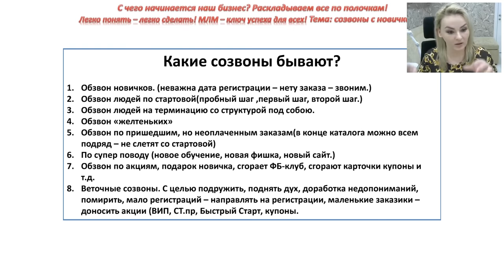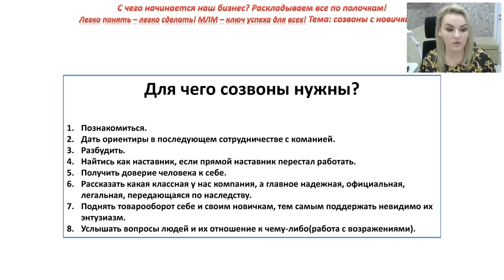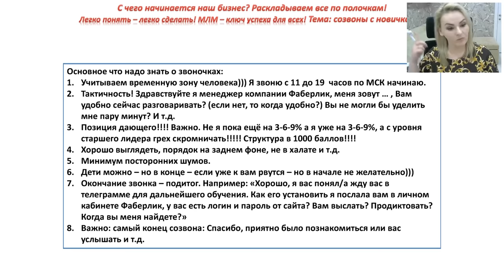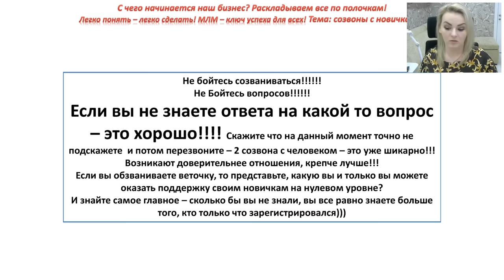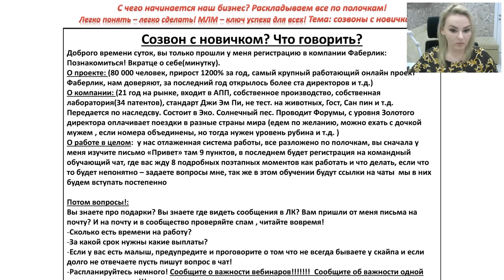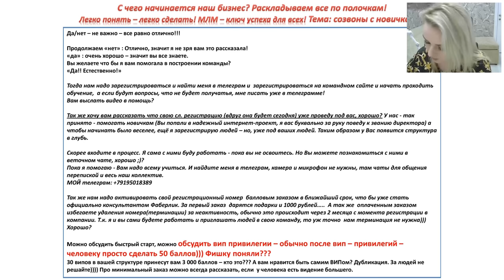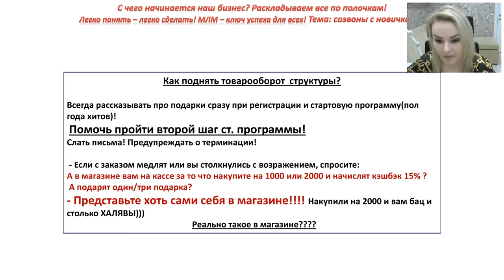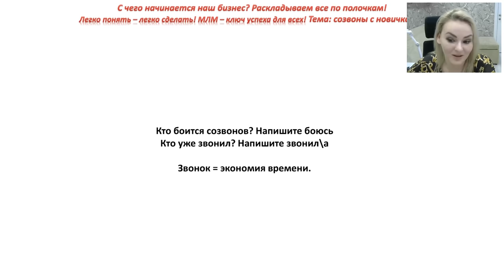✅Курс "От А до Я" звоним новичку, на пути к Драгоценному статусу, курс на ЗОЛОТО, 11 часть. 2019г.